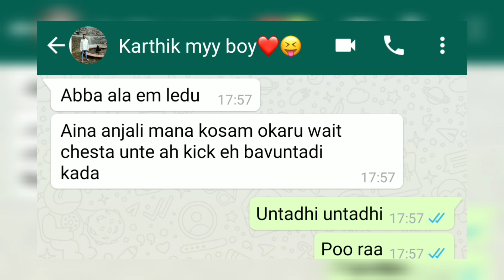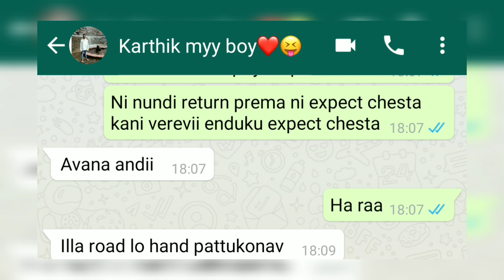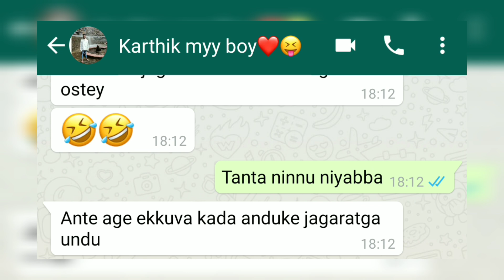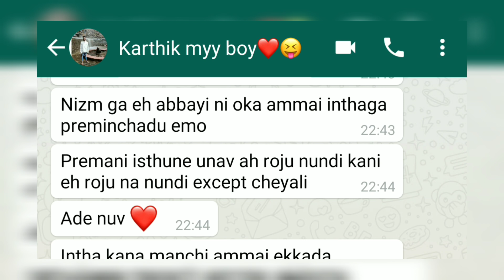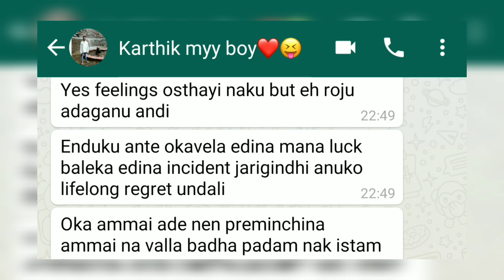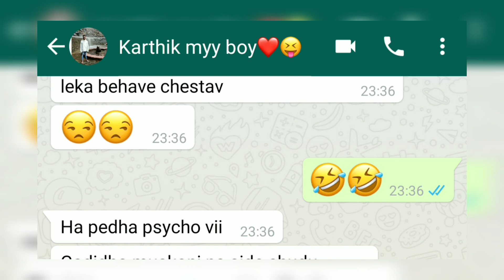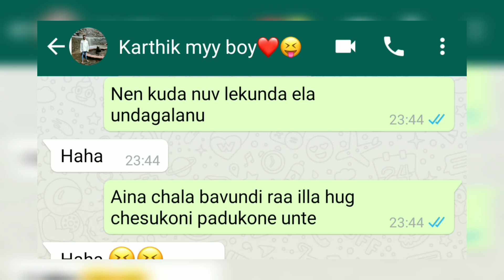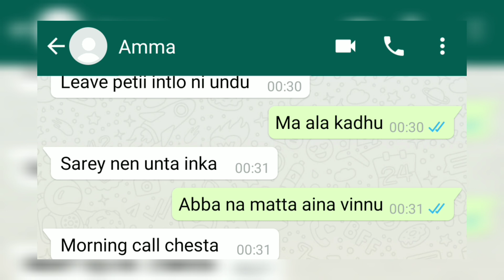Brush chesava 🤣🤣 || Maths mam Ep 46 ❤ || Text lovers || Chatting lovers in telugu || Chats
Brush chesava 🤣🤣 || Maths mam Ep 46 ❤ || Most romantic video 😍 || Telugu chats ||  Aakashavanii

Brush chesava 🤣🤣 || Maths mam Ep 46 ❤

Besties :-

Wrong number :-

podcast :-